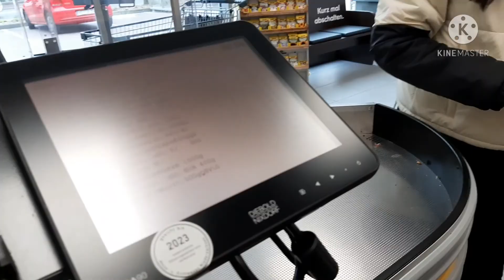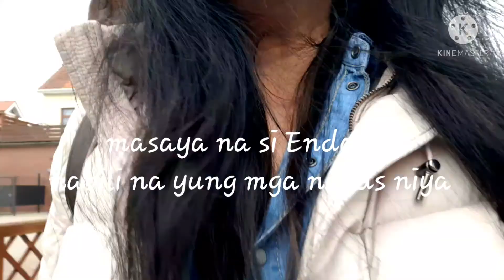Pinay in Germany ../ Labas muna tayo * Gala Sandali